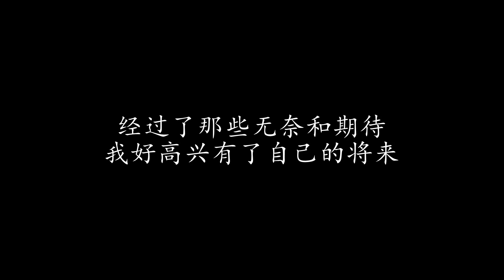油麻菜籽 蔡琴 (歌词版)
油麻菜籽 蔡琴

你从那些艰苦的日子走来
是怎样莫可奈何的忍耐
而从前未曾给我的爱和关怀
今天在你带泪的笑里找来

谁说我的命运好像那油麻菜
只是你不知将它往那里栽
就算我的命运好像那油麻菜
但是我知道了怎样去爱

才盼望你将我抱个满怀
日子就已荡呀荡的来到现在
经过了那些无奈和期待
我好高兴有了自己的将来